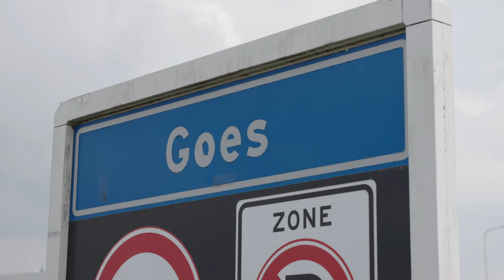Pestgleuven Goes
Schraapsel van een kerkgebouw om je te beschermen tegen of misschien zelfs genezen van de pest? Wanneer er in de middeleeuwen een epidemie was uitgebroken, zochten mensen mogelijk hun toevlucht tot dit middel. Groeven in de muur van de Grote of Maria Magdalenakerk in Goes lijken daarop te wijzen. Stadsgids Anneke van Waarden-Koets staat er bij haar rondleidingen altijd even stil.